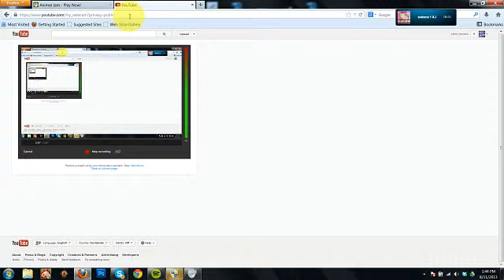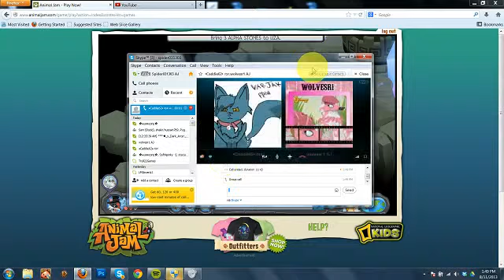Adventure - I got a FREEDOM HELMET!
Sweet XD